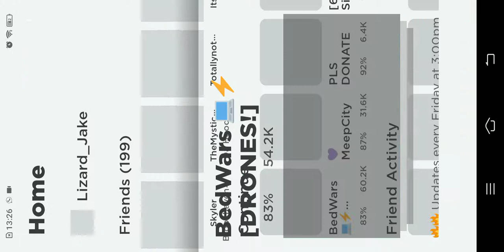trying glitchdude drone w/ bed glitch ( 3:00 I start making it) roblox bedwars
at 3:00 I start trying glitchdude Drone with bed glitch